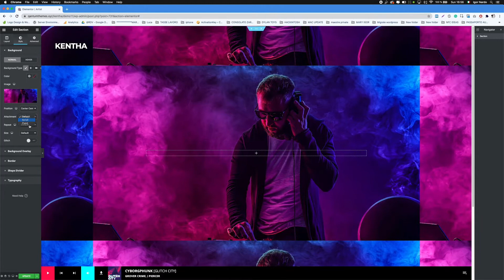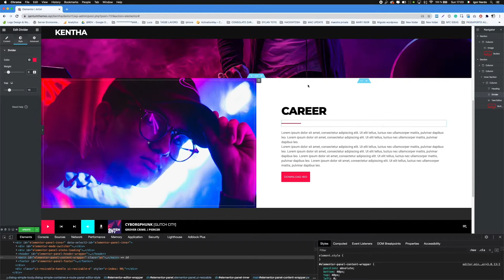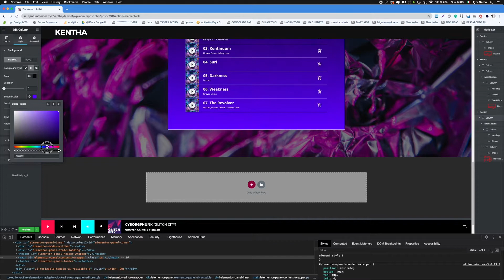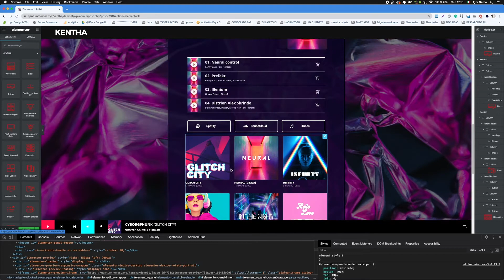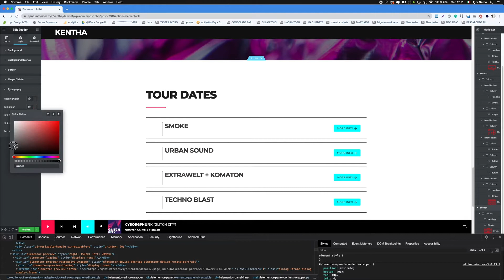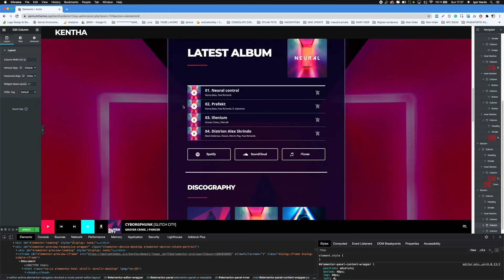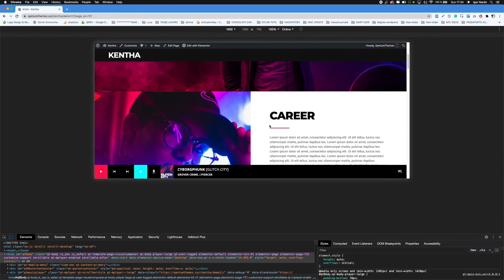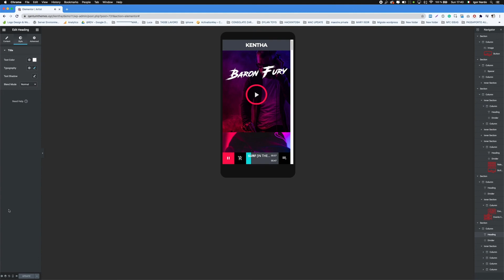How to Create an Artist Page - Kentha Music WordPress Theme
The new Kentha V3 supports now Elementor and features 30 new Music widgets for Elementor.
This video shows how to create a fully customized music artists page.